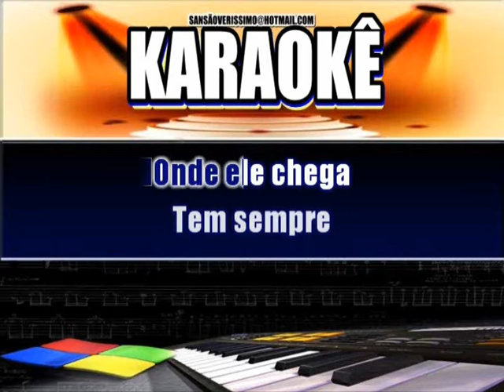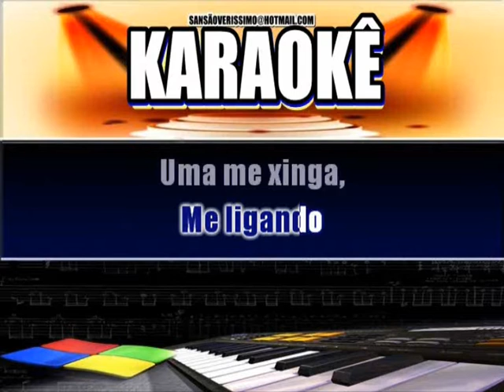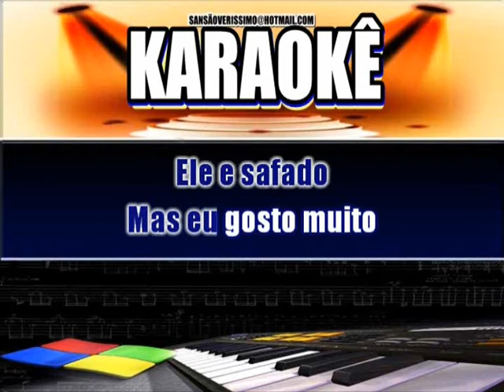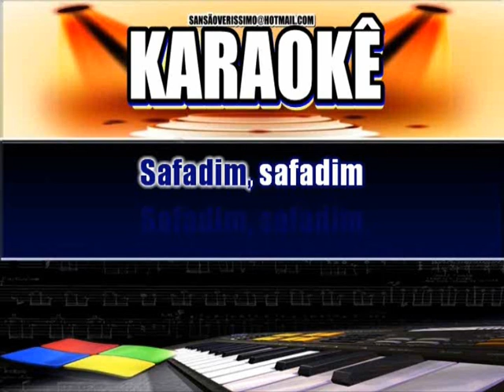Karaokê Aviões De Forro Safadim